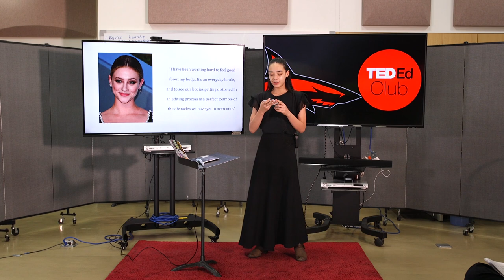The Comparison Disease in Athletics | Kimberly Jarrard | Morrison Academy Kaohsiung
In this talk, Kimberly talks about how body image pressure from other people could deeply affect your own perspective of yourself.

Kimberly is an 8th-grader and accomplished gymnast at Morrison Academy in Taiwan.

Facilitator: Candace Brown